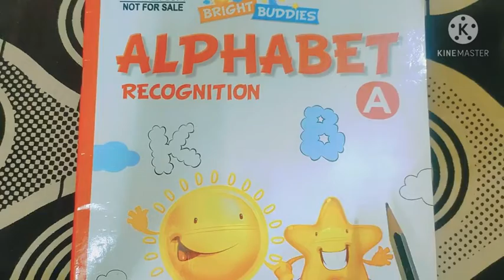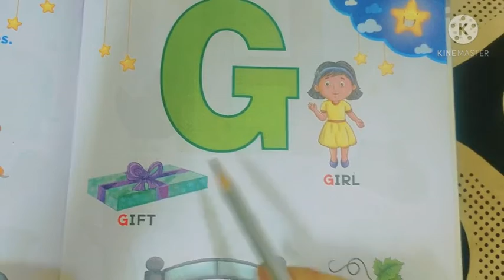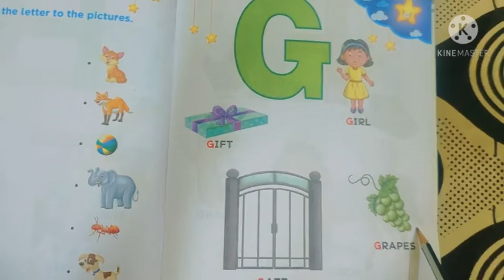Examples of "F" and "G" || English || Nursery